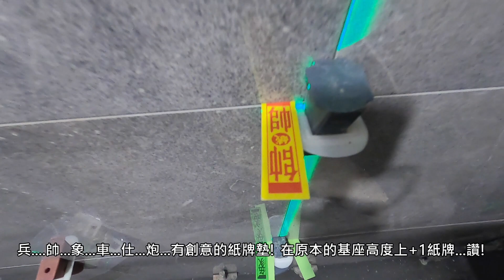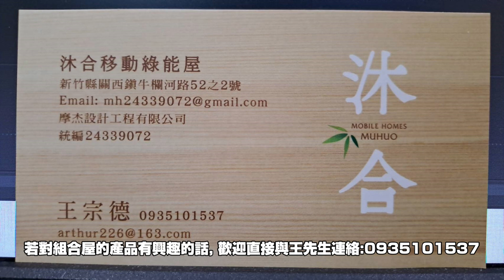[師傅達人#244] 浴室牆壁貼磁磚......32技法......(貼磁磚工篇)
1.Angus安格斯頻道主題:師傅達人/菱利車泊/DIY達人/釣魚達人...等分享.